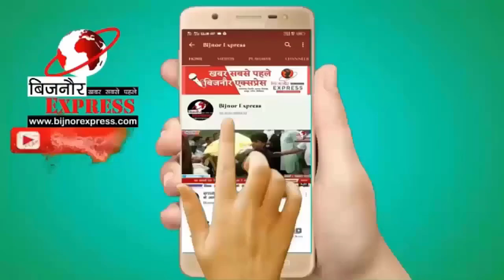बिजनौर डीएम की अध्यक्षता में संपन्न हुआ सम्पूर्ण समाधान दिवस, 40 शिकायतों में मात्र 3 का निस्तारण